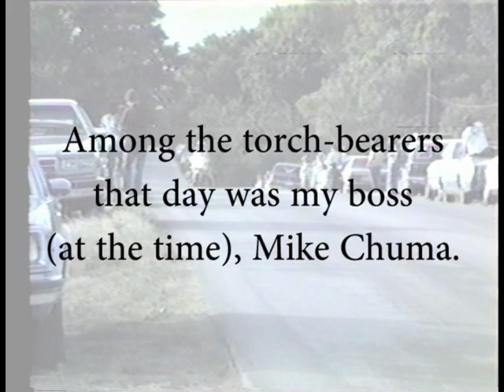Mike Chuma 1984 Olympic Torch Run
Back in 1984 my boss (at the time) Mike Chuma got the opportunity to carry the Olympic Torch as it found its way across the US to Los Angeles. It traveled through the Oklahoma City metro area on June 11. On that day, Mike carried the torch for a kilometer in Norman, OK. I videotaped it on my portable Sony Betamax machine with external camera.

Then about 20 years ago or so, I found that cassette with the video, and using the same Betamax machine, which I still had, digitally captured it, and made a DVD, and sent it to Mike, whom I hadn't seen in years. Mike was very appreciative.

Anyway, today I came across that raw captured video I had kept on a data DVD, and I decided to put it into a video that I could upload to Youtube. (Using Adobe Premiere Pro 6.0)

The event itself was pretty awesome. A big crowd and a lot of excitement.

The video setup I had weighed a ton and was very bulky, but it was state-of-the-art at that time. When the run started, I climbed onto the back of the media truck that was running in front of the runners, expecting to be told I wasn't allowed, but no one did. I managed to get the entire kilometer run on tape.

The video quality is poor, of course, because it was an old tape and was being captured with an even older Betamax machine, but it came out pretty good, I think.

I added background music from the "Rocky" movie, "Gonna Fly Now," performed by the Rocky Orchestra, released 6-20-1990, composed and written by Bill Conti.